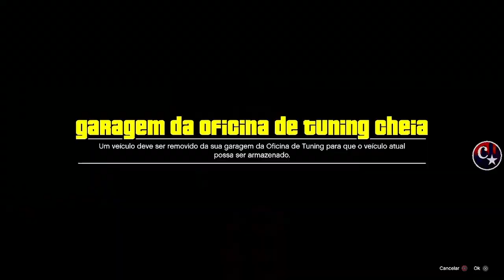💥100% FUNCIONANDO💥GLITCH SOLO DUPLICAÇÃO MASSIVA💰COM PLACAS LIMPAS PS4/PS5/XBOX GTA5 ONLINE🔞🌐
▬▬▬▬▬▬▬▬▬▬▬ஜ۩۞۩ஜ▬▬▬▬▬▬▬▬▬▬▬▬▬▬
▓▓▓▒▒▒░░░ LEIA A DESCRIÇÃO DO VÍDEO ░░░▒▒▒▓▓▓ ▬▬▬▬▬▬▬▬▬▬▬ஜ۩۞۩ஜ▬▬▬▬▬▬▬▬▬▬▬▬▬
▬▬▬▬▬▬▬▬▬▬▬ஜ۩۞۩ஜ▬▬▬▬▬▬▬▬▬▬▬▬▬
💥CARROS MODDEDS💥& CONTAS UPADAS P/ PS4:
♠ COMANDO CM74 - NOVO COMANDO
🎮 ID: PS4 - Capitaocaverna74 👈
🎮 ID: PS4 - Capitao74caverna 👈
🎮 ID: PS4 - Ccaverna74 👈
🎮 ID: PS4 - Capitao_74 👈
🎮 ID: PS4 - Capitao-74 👈

🌟🌟 CANAIS PARCEIROS 🌟🌟